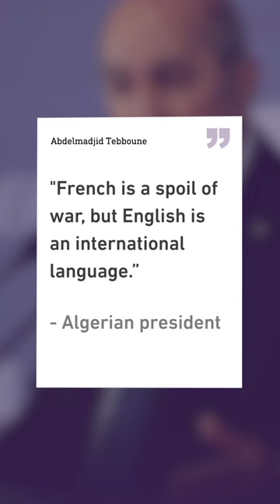Algeria to begin teaching English in primary schools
"French is a spoil of war, but English is an international language.”

Algerian President Abdelmadjid Tebboune has announced that schools in Algeria will start teaching English in primary schools, prioritising it over French.